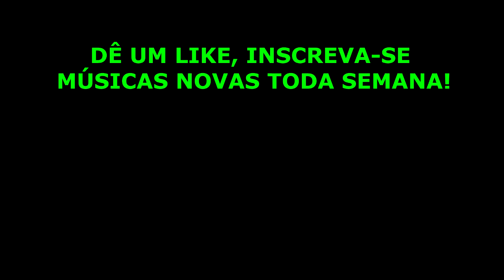BACKING TRACK POLAR (F # m)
Crie melodias, estude acordes, escalas e ritmos, improvise a vontade.
Ouça outros sons do canal!